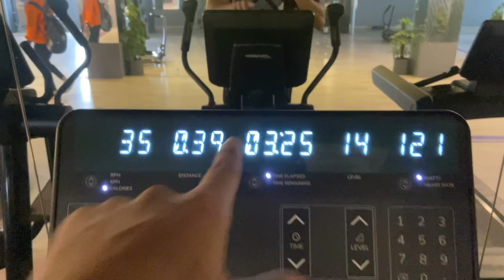Chest and Shoulder workout 🏋️‍♀️